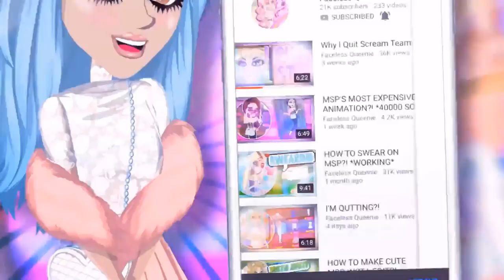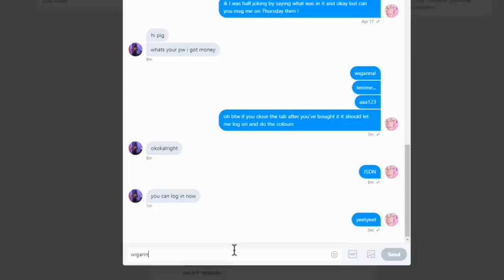*OMG* BUYING 2 DIAMOND PACKS ON MSP!